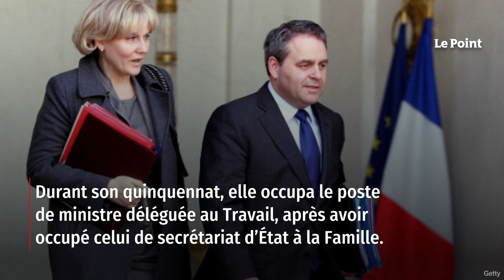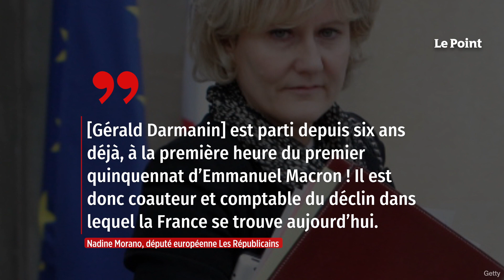Nadine Morano : « Darmanin est comptable du déclin de la France ! »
Durant le quinquennat de Nicolas Sarkozy, dont elle reste une des une fidèles, Nadine Morano fut ministre déléguée au Travail, après avoir occupé le secrétariat d'État à la Famille. Au sein des Républicains, elle a longuement côtoyé Gérald Darmanin et comme Bruno Le Maire, passés aujourd'hui en macronie et qu'elle ne se prive pas d'épingler après la crise diplomatique ouverte avec l'Italie et les œuvres littéraires audacieuses du grand argentier de Bercy. Retrouvez-nous sur : - Youtube - Facebook - Twitter - Instagram - Tik Tok - LinkedIn